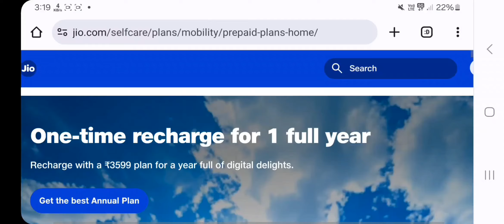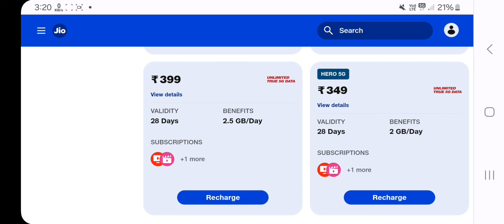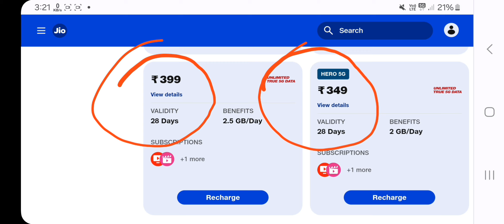ଆସିଲା Jio ର Hero Offer 🔥 || Jio New Offer Lunch || କଣ ମିଳିବ Benefit ଆସନ୍ତୁ ଜାଣିବା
About This Video 👉ଆସିଲା Jio ର Hero Offer 🔥 || Jio New Offer Lunch || କଣ ମିଳିବ Benefit ଆସନ୍ତୁ ଜାଣିବା

jio hero for launch 2024
Reliance jio new plan launch 2024
jio ka sabse sasta 5G plan
Reliance jio launch new offer details
jio Hero offer details in 2024
jio new 5G prime launch 2024
jio new 5G plan launch 2024
jio new 5G plan Hero plan 2024
jio new best 5G plan 2024
jio Hero offer details in Odia
hero for jio details in Odia
Hero offer details in 2024
Hero offer 5G plan best in jio
jio sabse top plan 2024
jio ka sabse achcha plan 2024
jio sab ka best plan 5G network
jio old plan recharge trick 2024
jio new recharge plan launch Hero 2024
jio best 5G plan launch 2024
jio new plan launch 5G back 2024
jio old plan recharge tricks and tips 2024
jio new recharge plan launch Hero offer
Reliance jio new plan launch in 5G pack
Reliance jio Hero pack launch in 5G pack
Reliance jio Hero pack details in Odia
jio hero page details in Odia
jio Hero pack details in Odia 2024
jio 2024 best plan
jio ka sabse best plan 5G network 2024
jio hidden tricks recharge tricks
jio hidden recharge tricks in Odia
jio hidden tricks recharge full details 2024
how to recharge jio old plan price 2024
how to recharge jio Hero pack
how to recharge jio SIM in 2024
how to recharge jio sim jio old plan
jio old planet recharge 2024
Reliance your top five plans
Reliance jio top 5 5G plan
Reliance jio sabse best plan
Reliance jio sabse best plan price 4G network
Reliance jio 4G network waste plan
Reliance jio 4G network best plan
jio 4G network top high plans
jio recharge tricks details in Odia 2024
how to recharge jio cinema
how to recharge jiosaavn app
jiosaavn mod APK 2024
my jio mod APK 2024
how to download jiosaavn mode app
how to download jiosaavn mode app 2024
how to download jio old plan price
how to download my jio old app
jio 5G network tricks
jio 5G network constant tricks
jio 5G network constant tricks in Odia
jio 5G network table
jio 5G network stable in details in phone
how to 5G network jio constant
how to 5G signal constant in phone
jio Hero pack launch details in 2024

if someone has any problem with this video and want to remove this video from my channel then before give me strike contact me i will definitely delete this Video I contact me.i always respect the people and its credit goes to its owner not me.